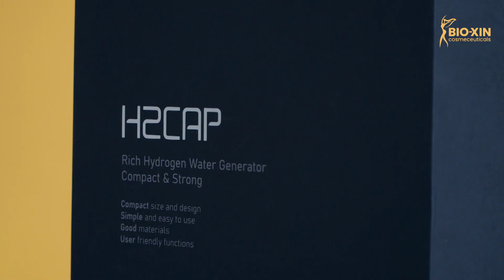H2 cap পানিকে করে হাইড্রোজেন সমৃদ্ধ! ন্যাচারালি হেলদি থ্যাকতে আজই নিয়ে নিন H2Cap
✨H2 cap পানিকে করে হাইড্রোজেন সমৃদ্ধ। যা আপনার দেহে কাজ করে এন্টি অক্সিডেন্ট হিসেবে আর দূর করে দেহের ক্ষতিকারক ফ্রি র‍্যাডিকেল।

 H2Cap দূর করে-
 👩‍🔬অক্সিডেটিভ স্ট্রেস
 👩‍🔬দুর্বলতা
 👩‍🔬মুড সুইং
 👩‍🔬হেয়ার লস
 👩‍🔬মাথা ব্যথা
 👩‍🔬রিংকেল
 👩‍🔬চেহারার ফাইন লাইন

 বয়সের সাথে সাথে র‍্যাপিড বাড়তে থাকা সেল ড্যামেজও কন্ট্রোল করে স্কিনকে করে টাইট।

 ন্যাচারালি হেলদি থ্যাকতে আজই নিয়ে নিন H2Cap।

𝘿𝙞𝙨𝙘𝙤𝙫𝙚𝙧 𝙔𝙤𝙪𝙧 𝙏𝙧𝙪𝙚 𝘽𝙚𝙖𝙪𝙩𝙮 𝙬𝙞𝙩𝙝 𝘽𝙞𝙤-𝗫𝙞𝙣
বিস্তারিত জানতে বা অর্ডার করতে ভিজিট করুন -
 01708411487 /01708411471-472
বায়োজিন কসমেসিউটিক্যালস
ঢাকা, চট্টগ্রাম, সিলেট, রাজশাহী,নারায়ণগঞ্জ, গাজীপুর, বগুড়া, কুমিল্লা।